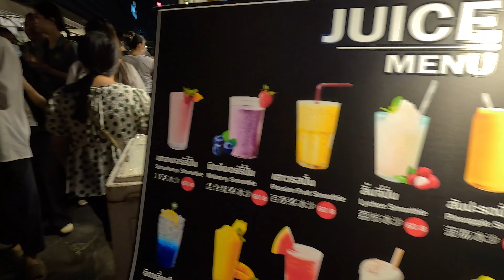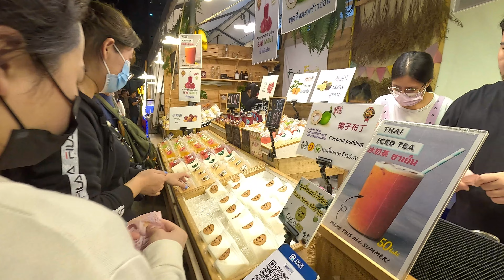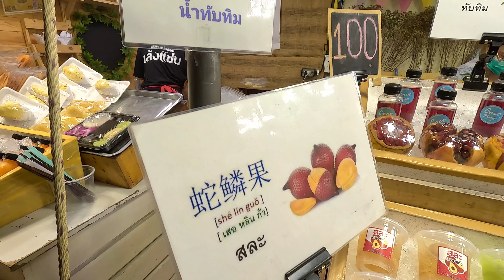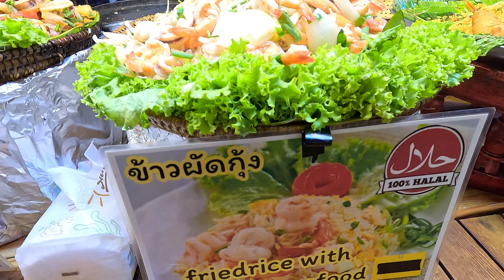Street Food Bangkok Thailand | Amazing Jodd Fairs and CentralwOrld Night Market Stalls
For more amazing content, click @101LoveAll10 @VISITALL7
For more amazing content, please click on these links: